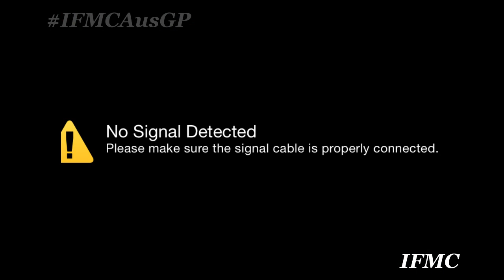IFMC | Grand Prix 3 | S5 | R1 | Australia | Melbourne (Qualifying)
Here is a rerun of the qualifying session ahead of the Australian Grand Prix.